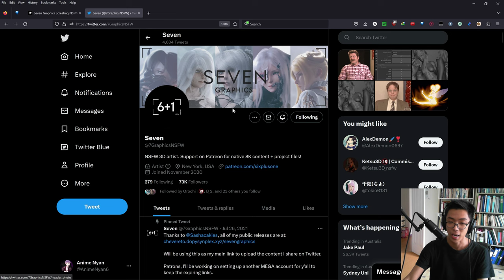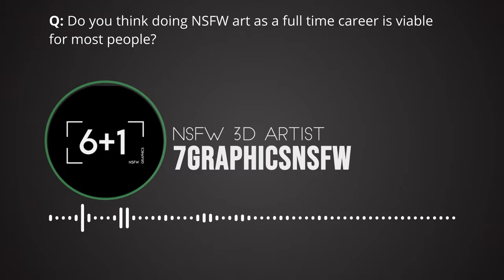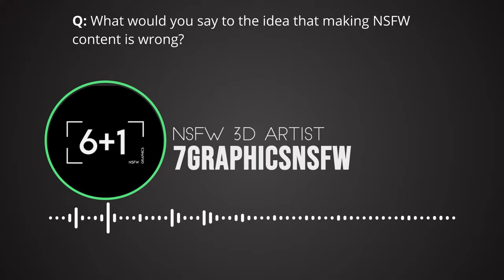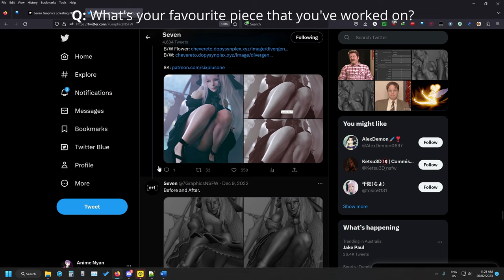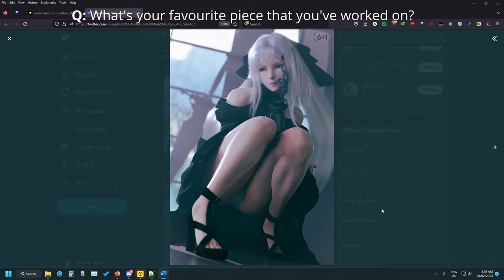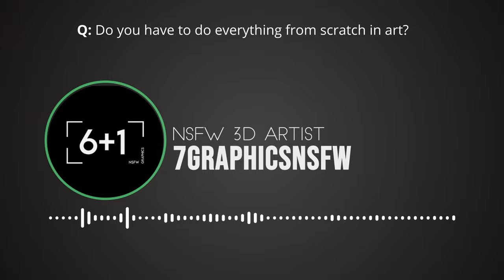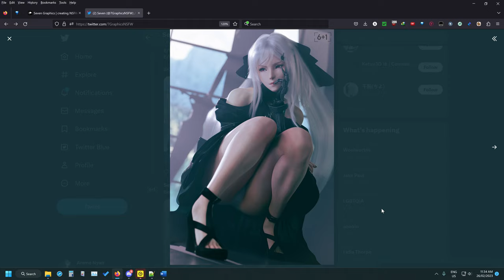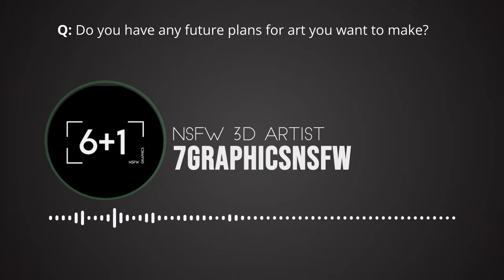NSFW Artist Interview & Questions | SevenNSFW (6 + 1)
Discord (Open it from a computer on a discord account that is 18+ years old because ios doesn't allow nsfw discord servers)

An interview with SevenNSFW on being an NSFW 3D artist.

0:00 Introduction
1:11 Q: Can you give a brief introduction to who you are and what you do?
3:54 Q: Do you think doing NSFW art as a full time career is viable for most people?
7:36 Q: How did your prior experience in art help you?
12:14 Q: What would you say to the idea that making NSFW content is wrong?
15:40 Q: How should you grow as a beginner NSFW artist?
19:30 Q: How would you say your approach to art has changed?
28:01 Q: What's your workflow from starting to finishing a piece?
35:46 Q: Do you have any future plans for art you want to make?
37:54 Q: What do you think the future of NSFW art will look like?